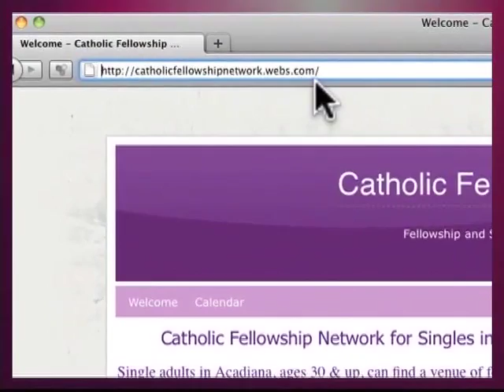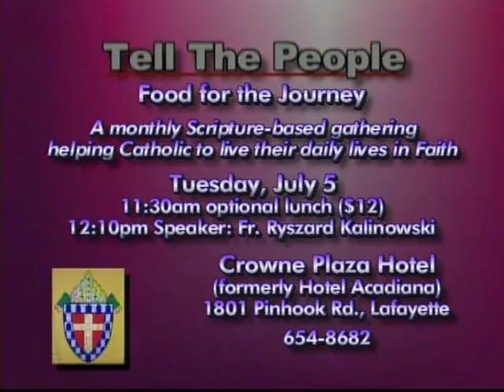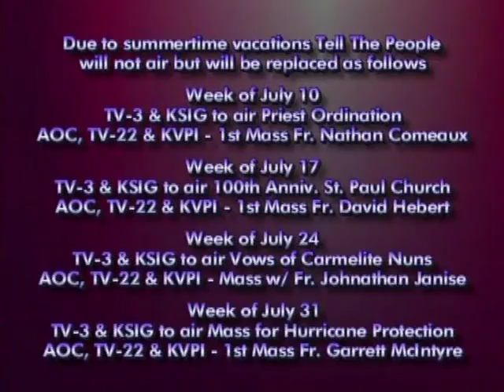Tell the People 06 27 11A